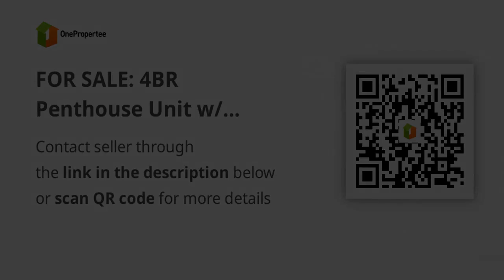FOR SALE: 4BR Penthouse Unit w/ Parking Slot in Kingswood Makati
Condominium/Apartment Type: Residential Condominium
Number of Bedrooms: 4
Number of Bathrooms: 4
Unit Size in sqm: 154 sqm.
Number of Car Parking Spaces: 1
Unit/Floor Number: P
Tower: A